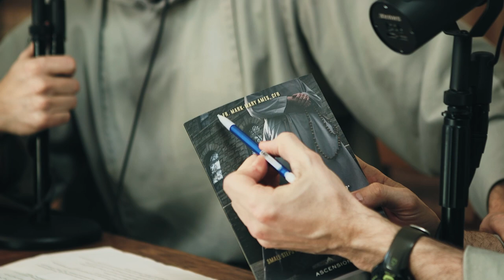You Are Not an Outsider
We’re all really interested in what God can do for us; the healing, the restoration, the gifts of the Father. Are we as interested in committing to the long-term relationship that allows us to receive all of that?

It’s all too easy to spend the inheritance while overlooking the relationship.

As sons and daughters of God, we’re meant to live from the inside of Jesus’ heart. Not as outsiders or coworkers or bystanders, but within, where we can experience being known and seen and loved by the Father. That’s discipleship.

Because life is demanding, and the only thing that makes your vocation and your ministry sustainable is through a receiving relationship with the Father. That relationship transforms you into an instrument of God. Without that relationship, it’s just too hard.

Be courageous in making time for prayer, for the Word of God — making time for the beloved.

This podcast is possible because of generous supporters like you. Interested in helping us?

Contents of the Video | Episode 53

0:00 - Speaker Intros, Small Talk and Fr. PT's Apology
1:58 - Get Your Copy of Habits for Holiness
2:42 - Stories, More Small Talks and Early Banters
7:32 - Support Poco a Poco Podcast
8:01 - Intro on Living from the Inside
14:53 - Through Him, With Him, In Him
16:02 - How Do We Sustain That?
18:48 - In the Pocket
20:00 - Prayer Is Not Routine, It's Marriage
21:37 - Receiving the Truth that You Are Beloved
23:07 - We Sin When We Turn Away from the Beloved
24:01 - Relationship with the Lord through Prayer
27:05 - Inheritance Vs. Relationship
33:14 - The Formation of the Consecrated Life
38:44 - It All Begins with Our Relationship with the Lord
40:04 - Closing Remarks and Prayer
41:55 - Announcements, Shout-outs